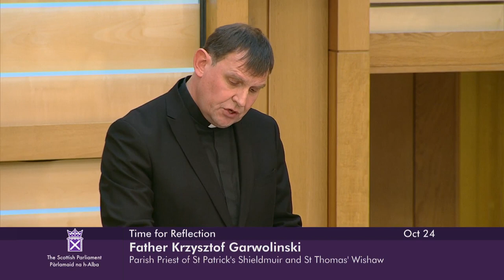Time for Reflection - 24 October 2023